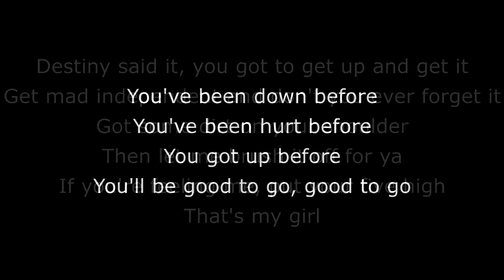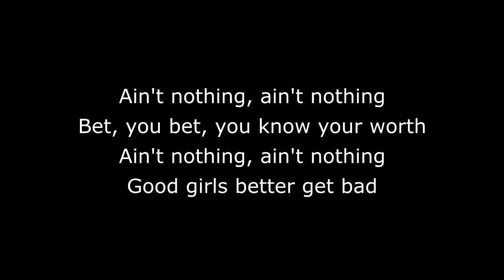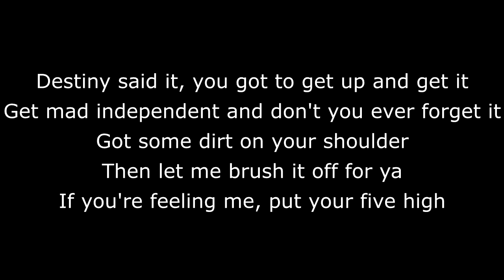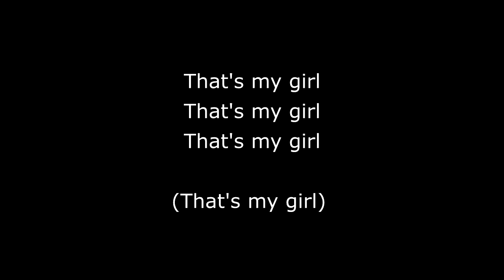Fifth Harmony - That's My Girl (Karaoke/Lyrics)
Original Song by Fifth Harmony

Semoga Terhibur